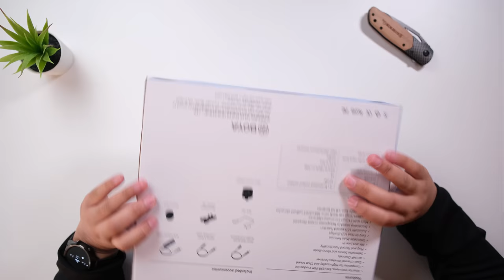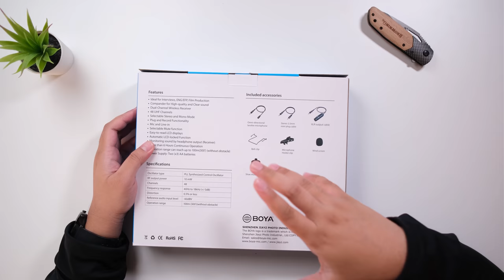Mic Wireless Murah Dengan Fungsi Profesional | Boya BY-WM8 Pro K2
Brand Boya akhirnya bersuara lagi dengan mengirimkan kita unit Boya BY-WM8 Pro-K2 nya. Apakah ini mic wireless terbaik dari Boya ? Apakah se "Pro" itu? Dan apakah bisa mengalahkan para pesaingnya seperti saramonic, mamen, atau bahkan Rode? Yuk kita simak.